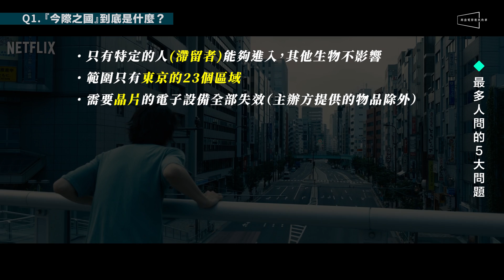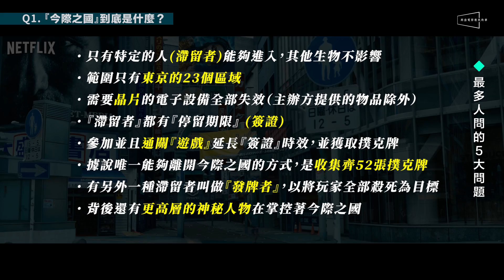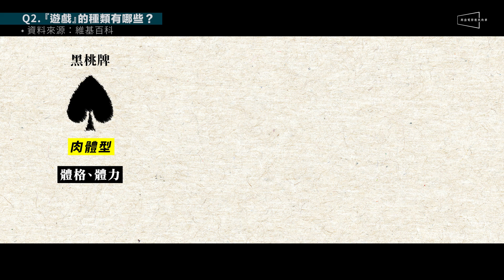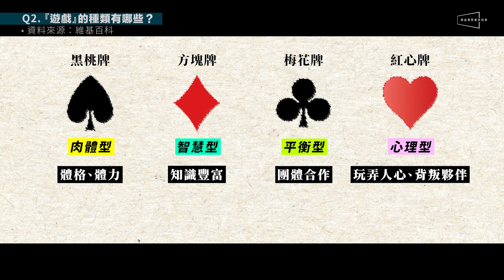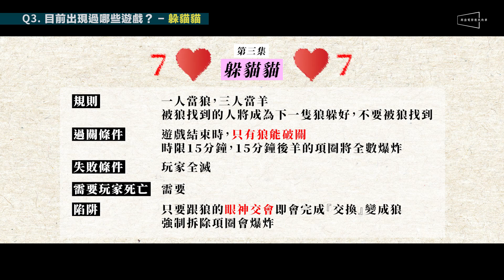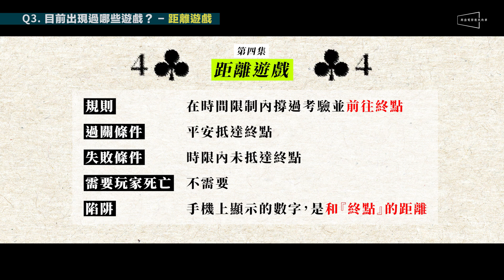♠️劇評♠️今際之國的闖關者：我OK你先死｜Netflix收視冠軍｜5大疑問解答｜今際之國的秘密｜Alice in Borderland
🔥什麼日劇竟然能打敗韓劇，勇奪Netflix收視冠軍！
🔥今際之國的闖關者好好看，快來看它教我們的事！
🔥今際之國到底是什麼？有哪些遊戲？會有第二季嗎？新影片一次告訴你！

改編自日本漫畫家麻生羽呂的同名漫畫，故事敘述一位名叫做有栖良平的少年，某天和兩位死黨苅部大吉和勢川張太在一起打混時，突然間發生了奇怪的事情：熱鬧繁華的澀谷街道瞬間變得渺無人煙，整個東京猶如人間蒸發一樣變成了一座空城！

我們非常喜歡這部影集的節奏，每一集中主角們都會被迫參與一個截然不同的遊戲，有的要靠體能、有的要靠機智、更有的需要勾心鬥角。這些遊戲的規則乍看之下很簡單，但是在過程中卻不斷地測試並且挑戰主角們的極限，所呈現出來的緊湊感更讓我們如坐針氈。當然，偶爾也會出現一些難度頗高的題目，讓我們也想跟著那些線索尋找答案，也讓影集多了幾分推理解謎的樂趣。

目前釋出的影集版第一季一共有8集，每集大約50分鐘。雖然我們並沒有看過漫畫，但是從第八集的結局看來應該是會有第二季。因此今天的節目我們首先會分享電影教了我們的事，接著則會用Q&A的方式回答5個我們自己看完影集之後最想知道答案的問題，當然也包括了『今際之國到底是什麼？！』！